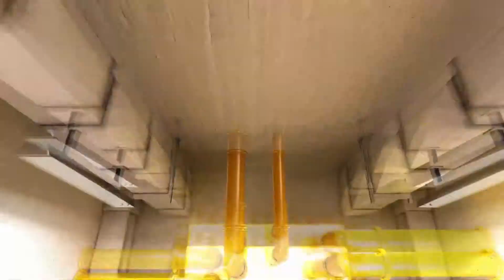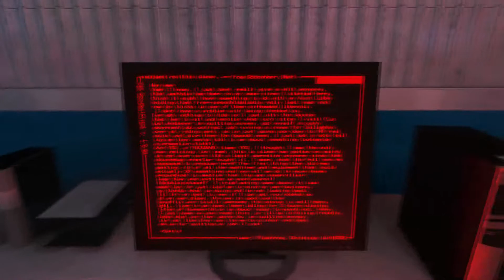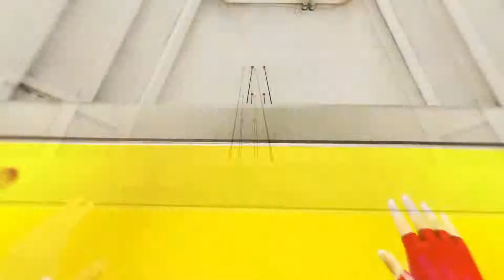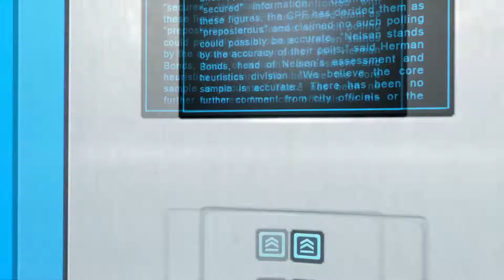Let's Play: Mirror's Edge - Training Course..? - PART 11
Can't stop running!